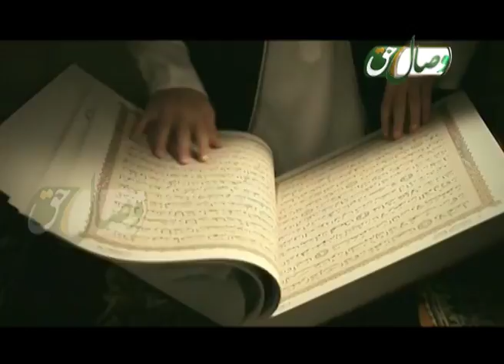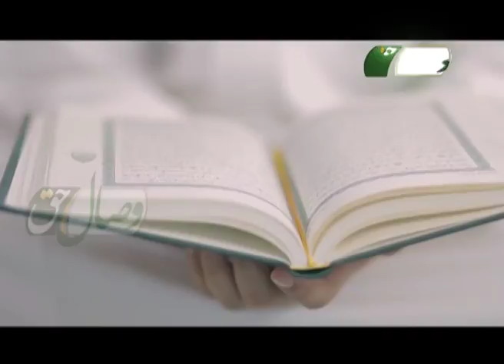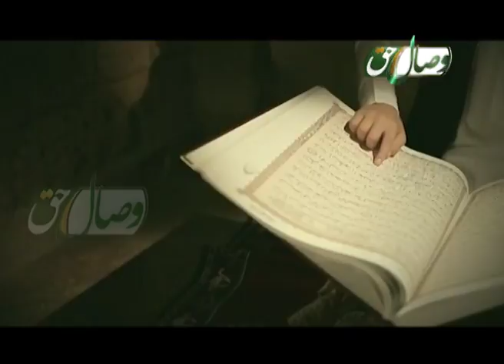سرود شبستان وجود - СУРУДИ ШАБИСТОНИ ВУҶУД